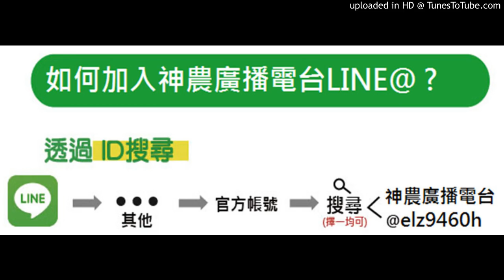神農補給站 20181024 (上)